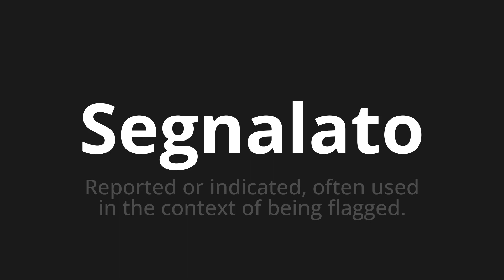How to pronounce Segnalato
🌍 Learn a new language now Master the Pronunciation of 'Segnalato Which means reported' - which means : Reported or indicated, often Used in The Context of Being Flagen. 📝 with @HTPronounce 🎓🗣️ - [Your Guide to Italian]

Learn to pronounce 'Segnalato' perfectly in Italian with our easy and engaging tutorial by @HTPronounce! 📖📽️ In this comprehensive video, we provide you with native speaker examples 🗣️👂 and phonetic breakdowns 🎵 to ensure you get the pronunciation just right.

How to say Reported in Italian